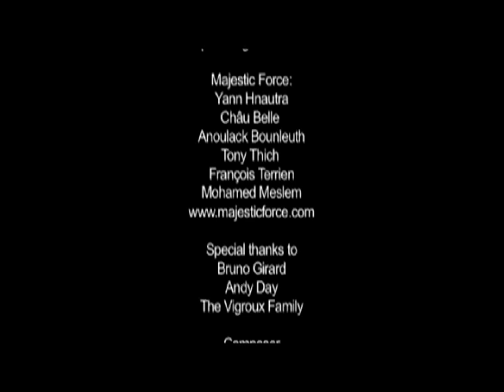Sarcelles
A day's training with Parkour Generations, the Yamakasi founders and Majestic Force in the forrest at Sarcelles, one of the lesser known locations that were pivotal in the history of parkour and art du deplacement.